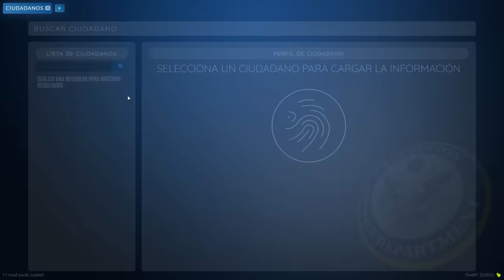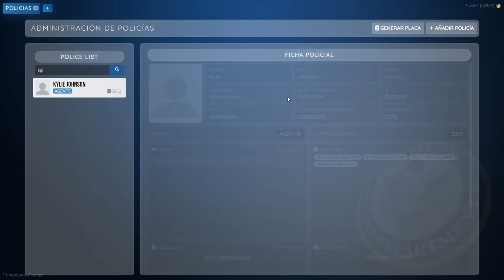EL VIAJE DE CONWAY 丨SpainRP Ep.06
¡Cuenta oficial de Reborn Live!